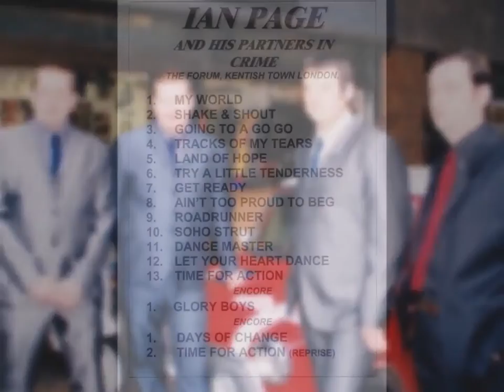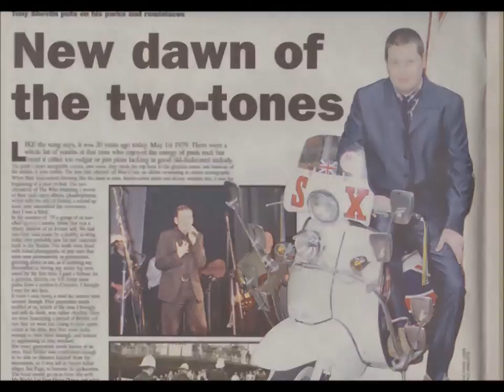IAN PAGE - Time For Action - Mods Mayday 1999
Ian Page And His Partners In Crime
02/05/1999  Mods Mayday 1999
The Forum, Kentish Town London